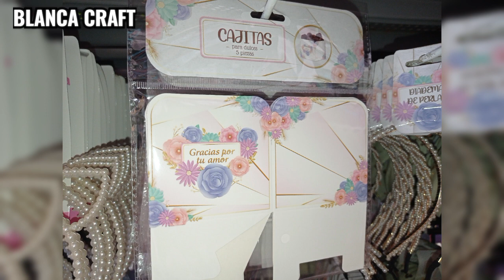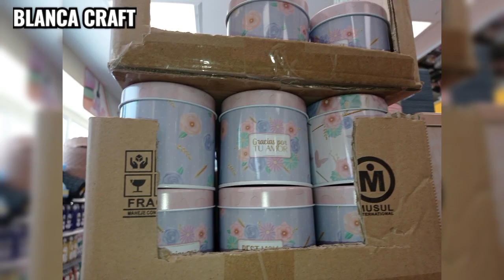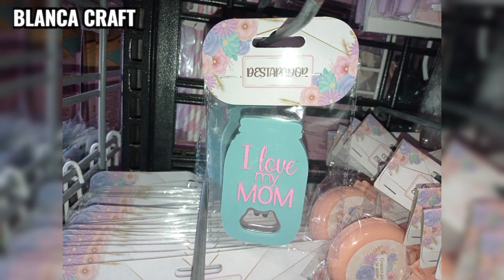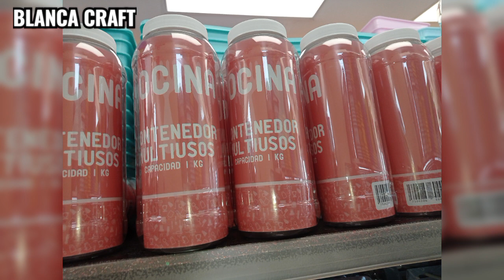Recorrido Prichos Día de la Madre PARTE 2, cocina, organización y más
Hola y bienvenidos a un nuevo vídeo de recorrido, en esta ocasión desde PRICHOS en Walmart en Campeche, dónde les traigo lo nuevo de la colección de Día de las Madres, cocina, organización, juguetes  y algunas cosas más, podrán encontrar muchos  productos  y gran variedad. Espero les guste el recorrido.

Hasta pronto